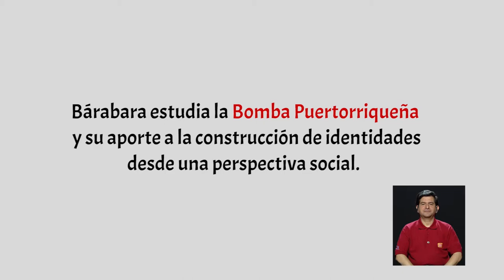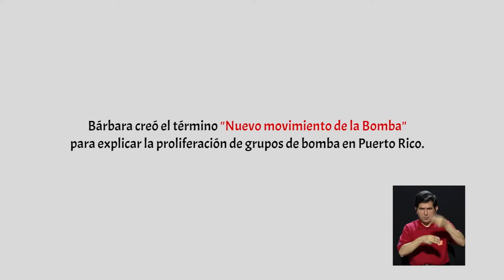Mujer y Desarrollo Sostenible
En el marco del Día Mundial del Medio Ambiente conversamos sobre el papel de la mujer en el desarrollo sostenible, las desigualdades ante el daño ambiental y los avances del país en esta materia. Para esto invitamos a Lorena San Román, Consultora Internacional en Desarrollo Sostenible.